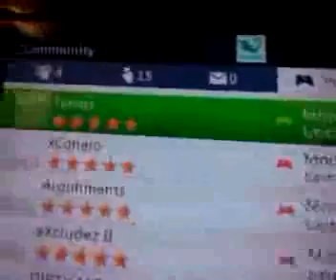Derail singles dispute